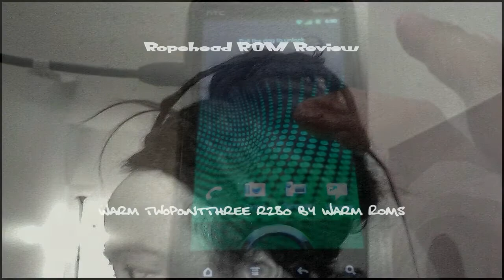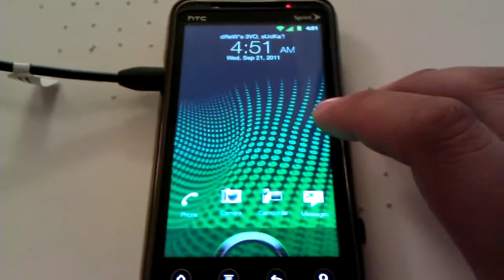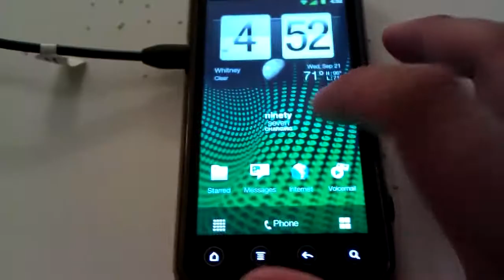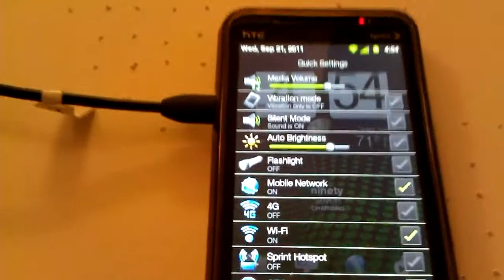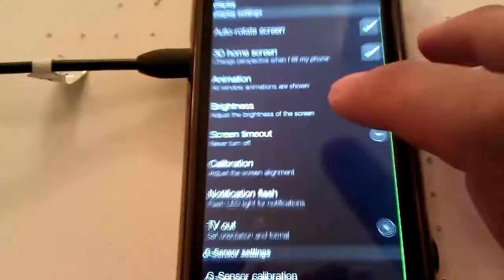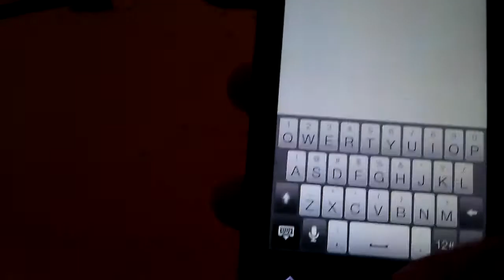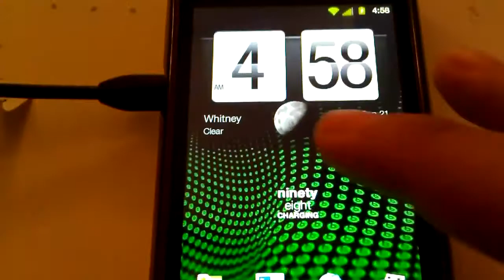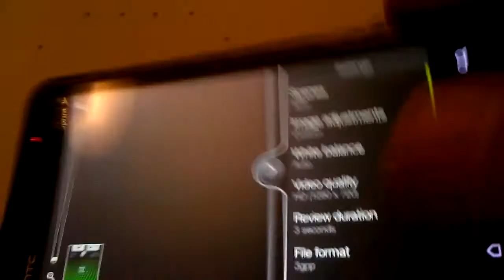ROM Review: Warm TwoPointThree (Nightly - r280) [Sprint HTC EVO 3D]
Warm TwoPointThree r280 (Sprint HTC EVO 3D)

Appearance:
Warm TwoPointThree hits homerun in terms of user experience from the very beginning when you notice the bootscreen loading.  It's actually the animation made to look like the actual default wallpaper with the sense interface loading.  It's the minor details that sets this ROM apart from everything else.  When it's finally loaded you notice that the notification bar is themed just enough to the point where you might think it's a regular gingerbread notification bar but the colors look a little bit more vibrant than most. There's an assortment of extra wallpapers loaded into this ROM as well which is just the tip of the iceberg.  From there, the dropdown notification area is semi-transparent along with the hidden quicksettings that are more robust than the stock quicksettings

The drawer, also being semi-transparent, has an extra category icon specifically for any Warm apps.  One of which is the latest version of Wireless Tether so you can wirelessly tether even your 4G data.

Features:
In terms of features, the customizability of this ROM is just sickening (in a good way).  In the display settings you have the TV Out option which, in the event that you wish to mirror your phone's display on your HDTV or 3DTV, you can choose what orientation you would like it to be.  Playing Angry Birds in HD never looked so good!!  Speaking of settings, the Warm Settings also give you the ability to tweak the clock or even make it non existent for you minimal types as well as the battery and the signal icons as well.  You can even adjust what color you want it to change to when they get low.  On top of that, you can also choose whether or not you want the CRT on/off animations enabled and how you want the overscroll animations to be.

Included in the Warm Tweaks is also some actual HTC Sense options which include what you want the right launcher to be.  I personally use the right launcher's right side to launch the GTalk app but that's up to you.  It also gives you an option to make your app drawer 5 icons wide rather than just the usual 4.

The camera includes an HDR and Panarama option and adds 1080p 3D video recording for you HD heads.  Unfortunately, 1080p doesn't currently work for 2D video but with this ROM, I'm sure you it may happen sometime in the near future..

Conclusion:
What more can I say about this ROM.  I'm sure there's a whole lot more that I forgot to mention but that's why you should basically just see for yourself.  Now once CM7 has become super stable, I know I won't be rawkin' Sense ROMs at all.  With that said, it's nice to know I have a Sense ROM that doesn't dissapoint.